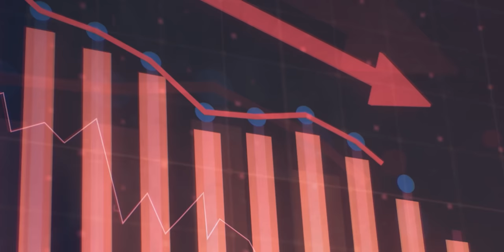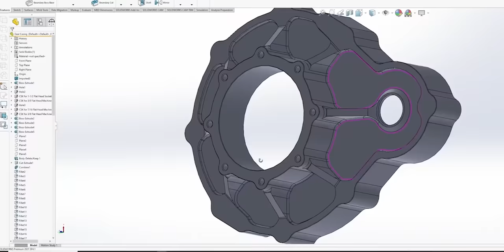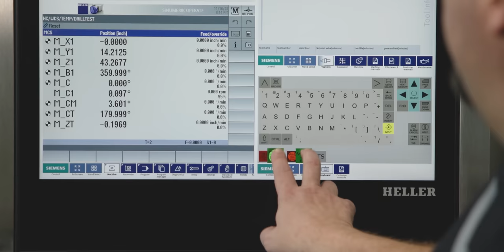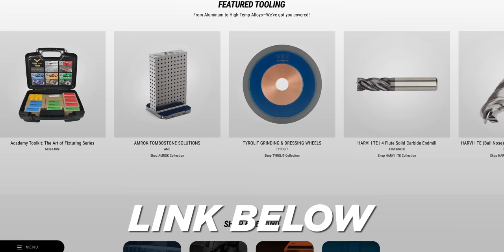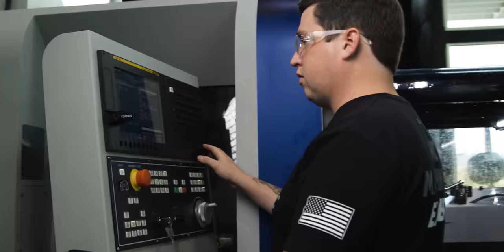Is European Manufacturing Superior to American?